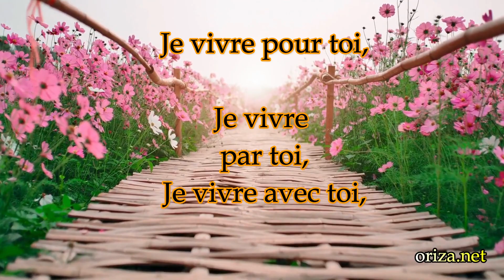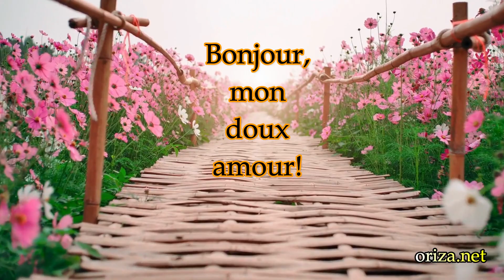Bonjour, mon amour... Je t'aime!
Sur le chemin du bonheur, j'ai trouvé ma raison de vivre...
Quelle est ma raison de vivre?
C'est toi, mon amour!

Je vivre pour toi,
Je vivre par toi,
Je vivre avec toi,
et ma vie c'est toi.